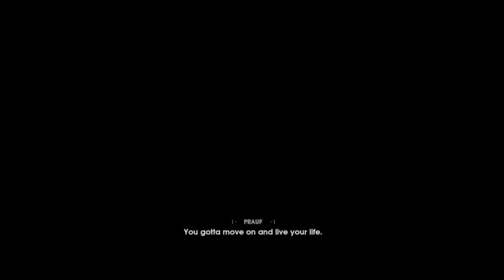Star Wars Jedi fallen order part 1...Merry Christmas